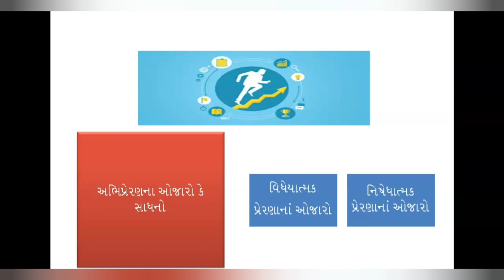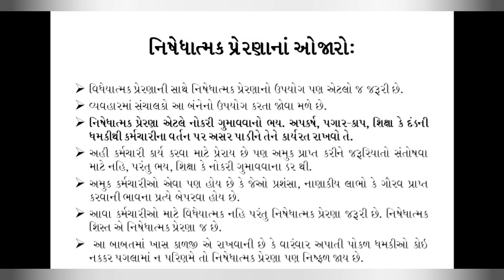Motivation-:2 II Employee Motivation Tools II Tools of Motivation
In this video Chandresh Mehta explains the employee motivation tools.

Each organization has an extensive range of motivation tools. These tools can be divided into positive motivation tools and negative motivation tools.
Employee can be motivated by positive motivation tools including financial benefits.
Employee can also be motivated by negative
motivation tools.

Picture Credit-: Google Google Search

GSET NET B.Com B.B.A.Gujarat University#Bhavnagar University#Kachchh University#North Gujarat University
Saurashtra University#Sardar Patel University
Shri Govind Guru University#Bhakta Kavi Narsinh Mehta University#Dr.Babasaheb Ambedkar Open University#Bhagwan Mahavir University#Uka Tarsadia University,

"All leading Universities"
"Bhavnagar University"
"Positive Motivation Tools"
"Negative Motivation Tools"
"Top level Management of Company"